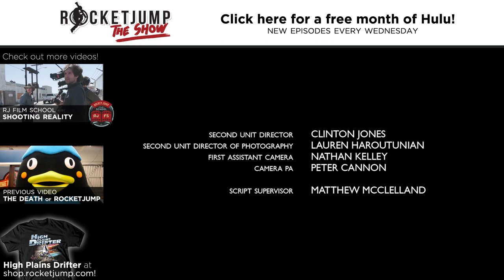The Good, The Fast, and The Furious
For those requesting just the short, here it is! (This was the alternate title - from here on out, it'll be a new short every Wednesday)

Non-US viewers - the show is currently available in some countries on iTunes right now!

A down-on-her luck sheriff races for the town. Starring Ellary Porterfield, Noah Segan, Catherine Farrington-Garcia, Darnell Murphy, and featuring J-DUBZ as Jimmy Wong